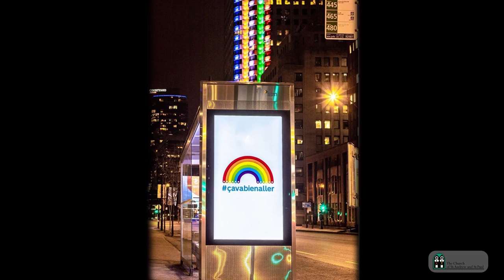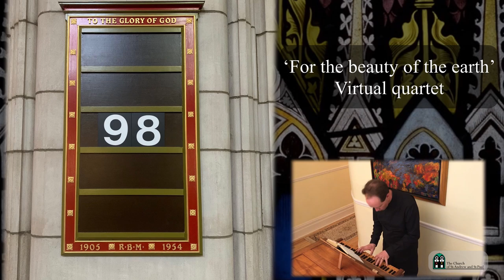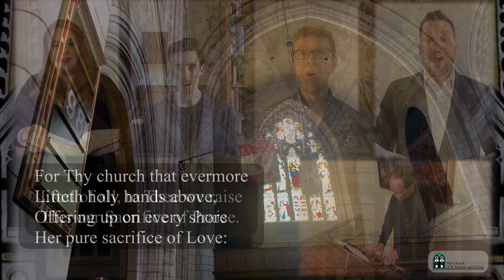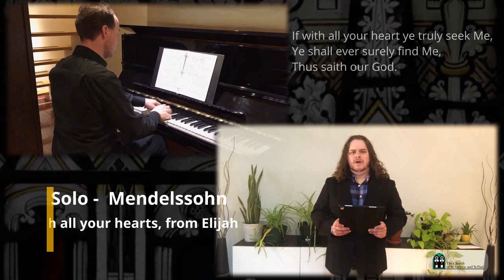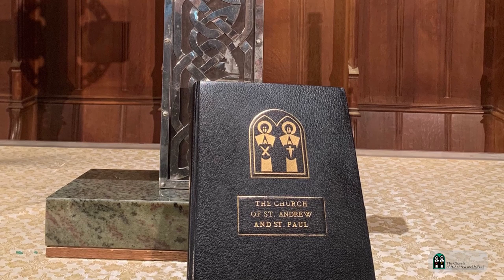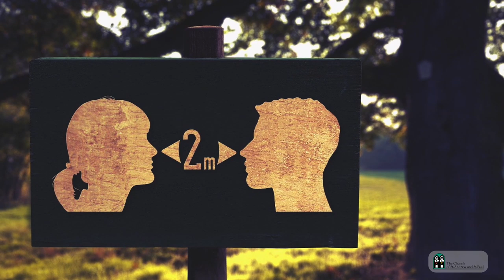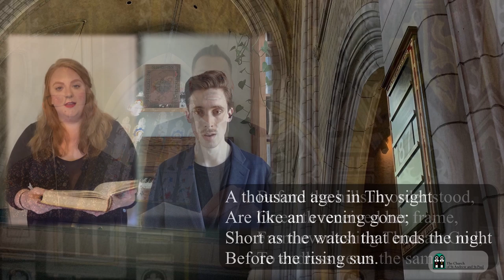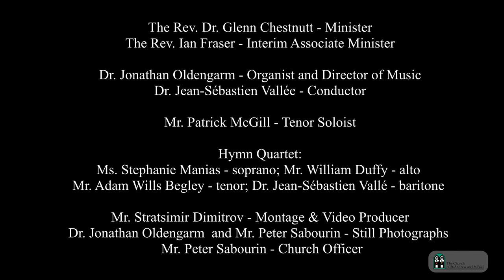2020-05-17 Morning Worship for the Sixth Sunday of Easter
Première Leçon : Psaume 137.1-8
Lu par Karin-Ann Goral

Second Lesson: Jeremiah 29.1, 4-7, 10-14
Read by Bobbie Cristofaro

Sermon: The Rev. Ian Fraser - “The Gospel According to Bill Murray”

The Rev. Dr. Glenn Chestnutt, Minister
The Rev. Ian Fraser, Interim Associate Minister
Dr. Jonathan Oldengarm, Organist and Director of Music
Dr. Jean-Sébastien Vallée, Director of the A&P Choir
Mr. Patrick McGill, Tenor Soloist
Hymn Quartet: Ms. Stephanie Manias, soprano; Mr. William Duffy, alto;
Mr. Adam Wills Begley, tenor; Dr. Jean-Sébastien Vallée, baritone
Mr. Stratsimir Dimitrov, Montage & Video Producer
Dr. Jonathan Oldengarm  and Mr. Peter Sabourin, Still Photographs
Mr. Peter Sabourin, Church Officer